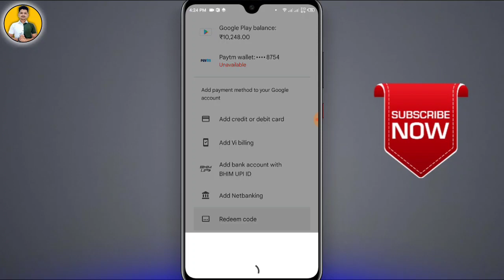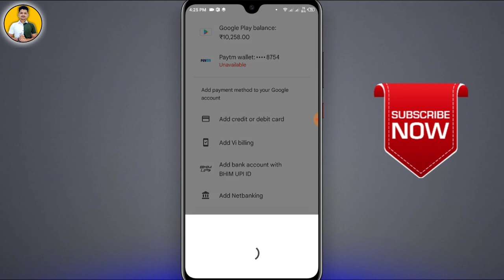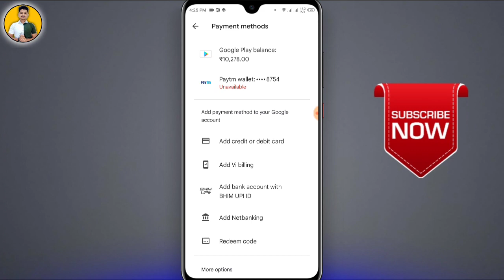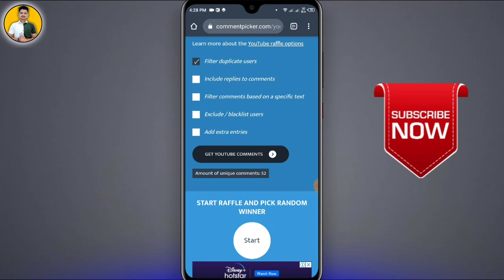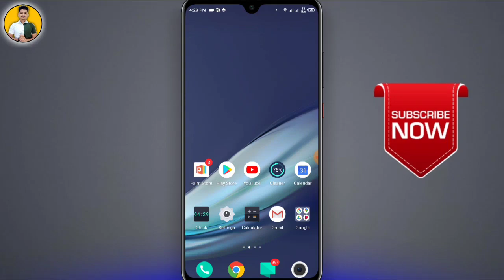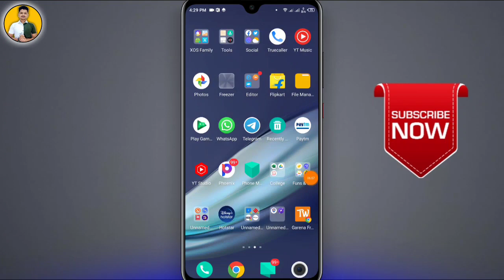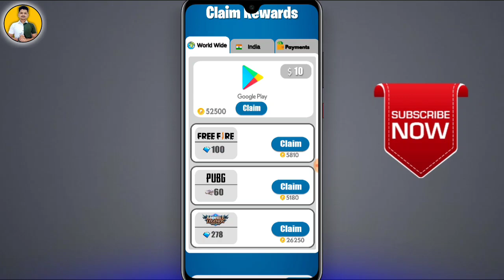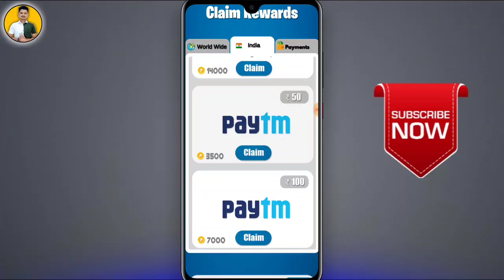Best Redeem code app For Play Store